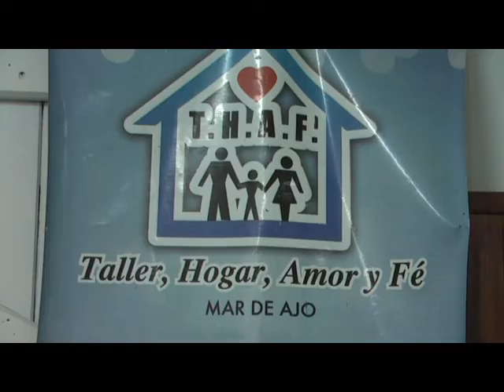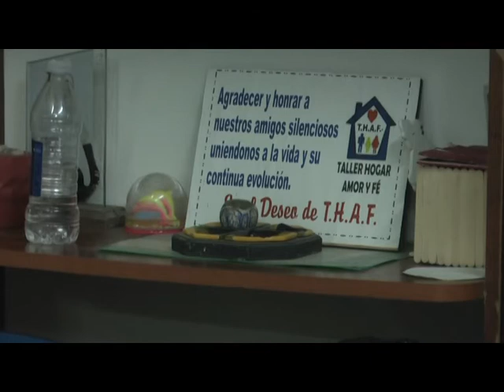ELBA ANTES EL THAF EN CUARENTENA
ELBA ANTES - THAF
EL TALLER HOGAR AMOR Y FE AUN NO ABRE SUS PUERTAS